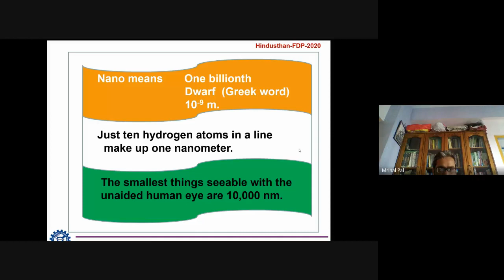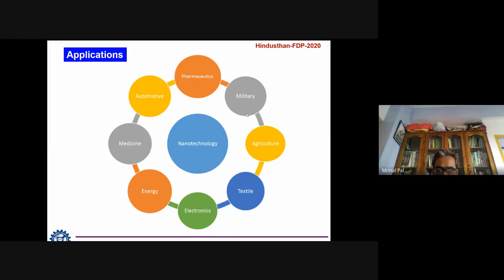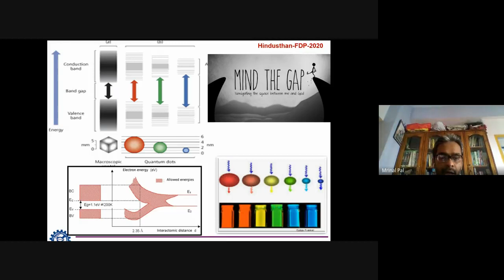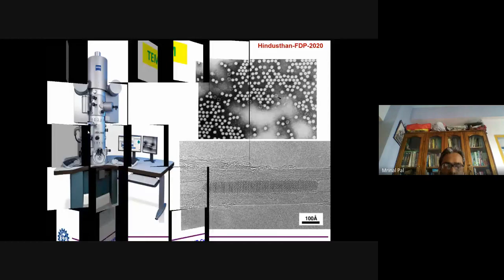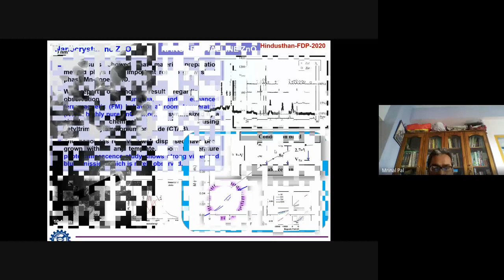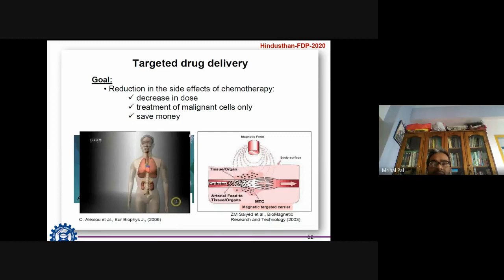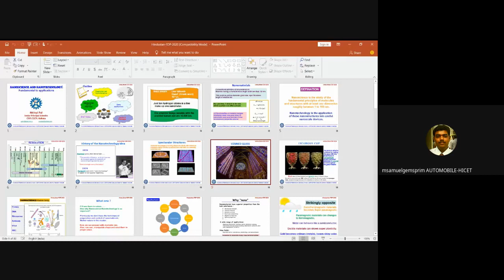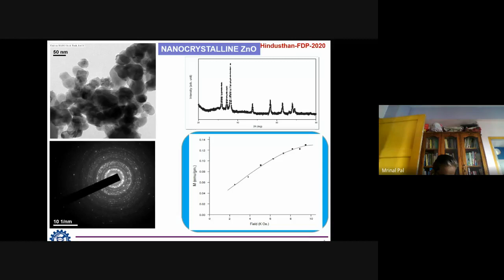First day of Hindusthan Coimbatore Automobile dept.FDP by Dr Mrinal Pal, CSIR, Kolkata.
Greetings from Hindusthan College of Engineering and Technology - Automobile Engineering

We appreciate your interest and welcome you for Participating Six Days FDP on "Nanomaterial Synthesis, Process, Characterization and its Functional Applications" on 6th July to 11th July 2020

Resource person:
Dr.Mrinal Pal, Senior Principal Scientist
Functional Materials and Devices division,
CSIR - Central Glass & Ceramics Research Institute, Kolkata.